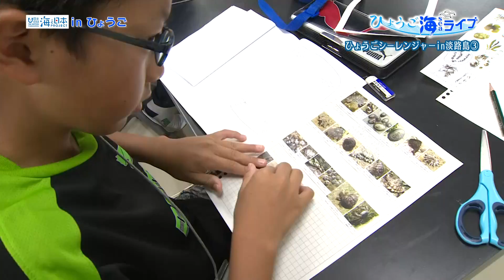2017年 #11 ひょうご海ライブ#11 ひょうごシーレンジャーin淡路島③ | 海と日本PROJECT in ひょうご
１泊２日で開催されたイベント「ひょうごシーレンジャーin淡路島」の様子を３回に渡ってリポート。３回目は淡路市にある田ノ代海岸の人工磯で、海藻や生物を採集する模様。さらに神戸大の研修施設で子どもたちが取り組んだ海藻の標本作りの様子もお届け。